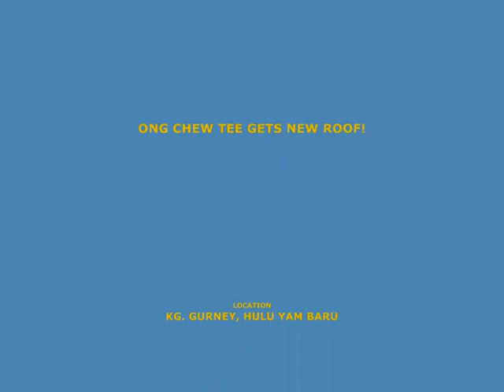Ong Chew Tee gets new roof!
3 months after I published an article stating that Kg. Gurney, Hulu Yam Baru poor Chinese villager Mr.Ong Chew Tee might finally be getting help from YB P.Kamalanathan, the Hulu Selangor Member of Parliament, that promise was fulfilled today! I travelled to YB Kamalanathan's office at Bandar Baru Bukit Beruntung and joined him on a drive to Ong Chew Tee's leaking home.

Together with us was Ah Chye, a roofing contractor and Khairull Nizam, YB Kamalanathan's Special Officer.

Ah Chye, the roofing contractor said that he could replace the roofs within a week's time! That should make Ong Chew Tee a very happy man come the Chinese New Year!

I would like to express my heartfelt gratitude to YB Kamalanathan for helping me to get Ong Chew Tee dry under a brand new roof after suffering for so long under a leaking roof!

This is what an MP ought to do? Really practice what he preached! Not wreak havoc in Parliament like what many Pakatan MPs do without fail and waste both precious taxpayers time and money doing nothing good for the people!

I appreciate this generous gesture by YB Kamalanathan to give Ong Chew Tee a new roof for which he had pleaded for help all these while but no one bothered to help him! Not even the Hulu Selangor MCA! That's what Mr Ong told us today!

Shame on them! MCA cho hami? Chiak hong aa?